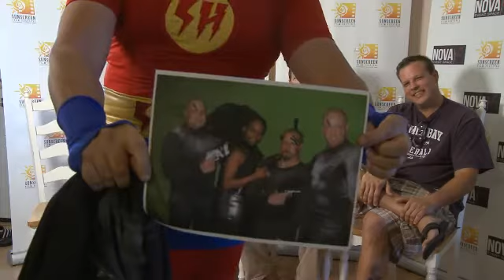Sunscreen Film Festival Video Podcast 2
Sunscreen Film Festival Video Podcast 2.  News, interviews and more.  this week the filmmakers of "Making Waste: How One Man made a Movie and Ruined His Life".